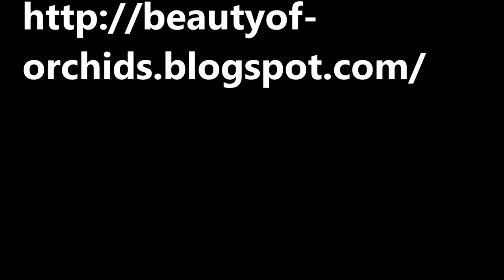Beauty of Orchids 2013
A Closer Look At The Needs Of A Vanda Orchid
It is recommended that the Vanda orchid only be repotted every three years.